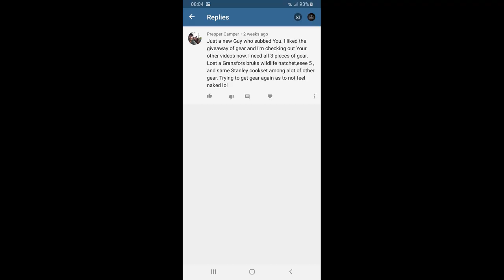WHO WON??? 150 subscriber Giveaway- Information about new videos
Thanks to all the support, I was able to allow 2 individuals to win this giveaway. congrats to everyone and thank you to all who entered